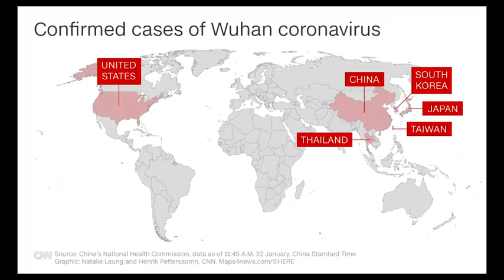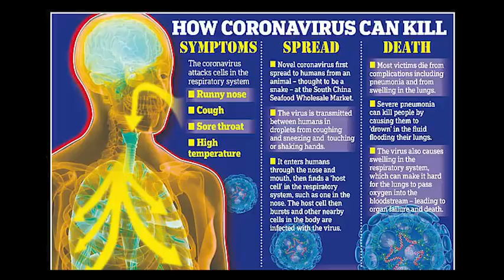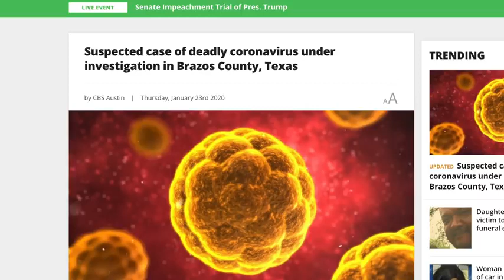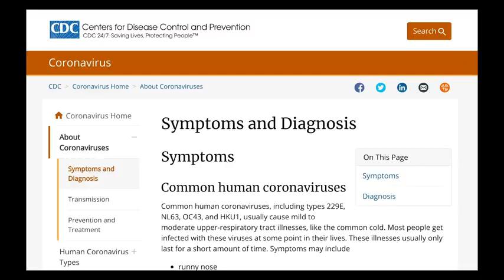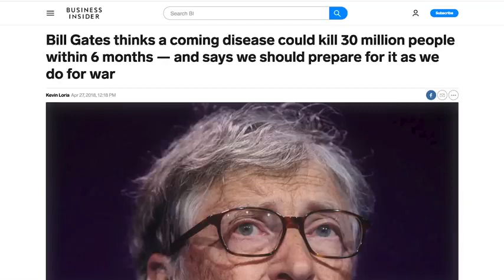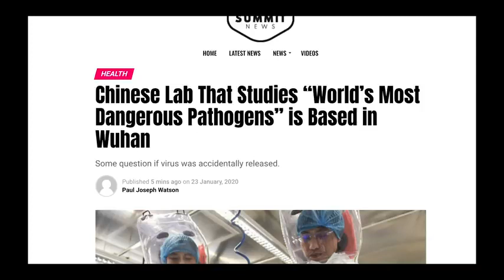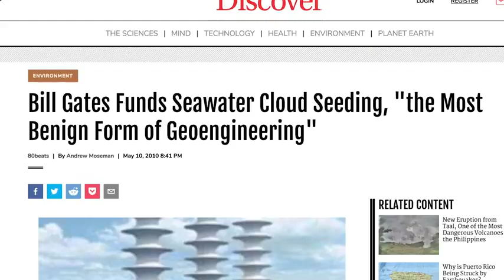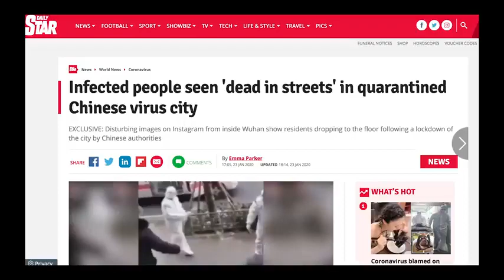Corona virus death ( black death)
* Breaking News:*
The West Indies is in partial lockdown due to what is believed to be the first suspected case of the Carona Virus.
The affected individual is said to have travelled to China recently.